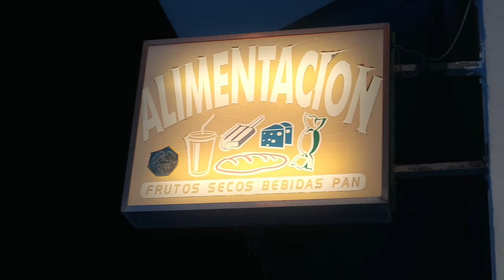El Jincho Ft Osiris El Enemy - Dealers (VIDEO OFICIAL)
Prod. DjamSaw
Videoclip  YourBestCover

Channel powered by Republic Network. The music video and sound recording is protected by the Content ID system.